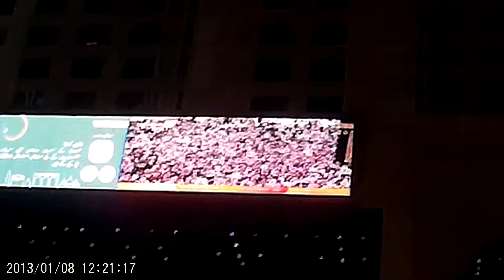@ Dataran Masjidil Haram